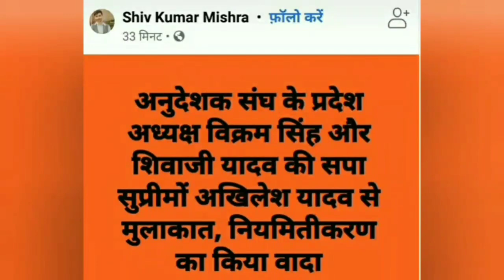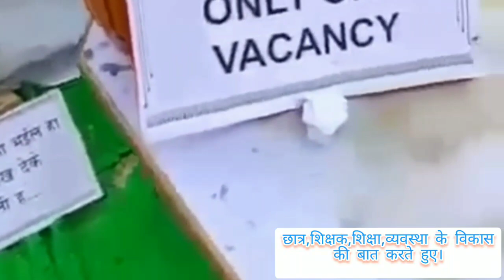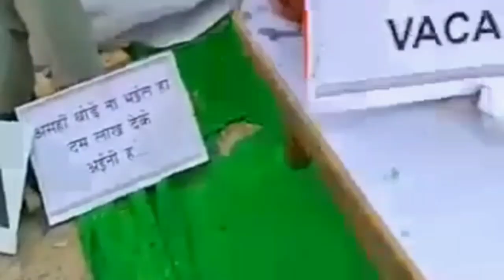अनुदेशकों का मसीहा